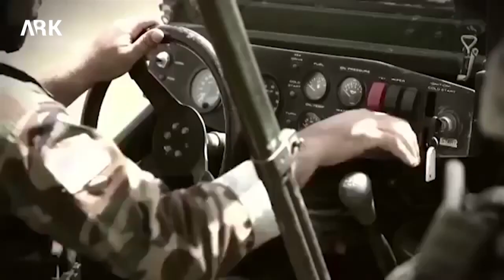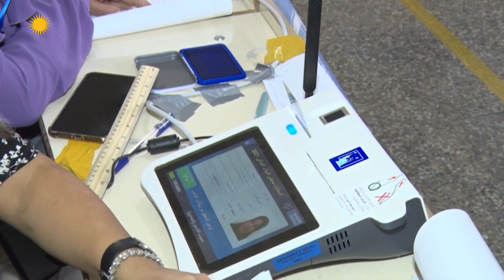خيانة 16 أكتوبر في كركوك... التفاصیل والنتائج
Xiyaneta 16ê Cotmehê li Kerkûkê... Hûrgulî û Encam